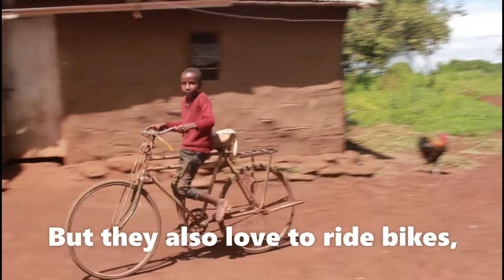International Day of the African Child 2021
Every child deserves a quality education. International Day of the African Child focuses on the  the barriers children in Africa face to have a quality education. This video honors children served by Food for His Children and shows things that make up their daily lives. Learn more about the history of International Day of the African Child and the 1976 Soweto Uprising where thousands of children marched in a single file line over a half mile long for their right to education. Police opened fire on them, killing at least 176 children and wounding close to 1000.